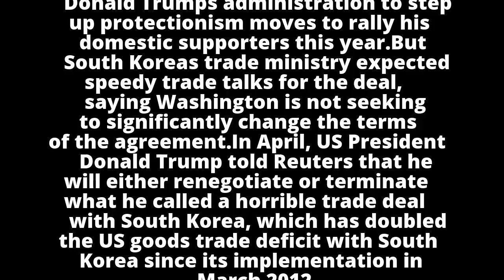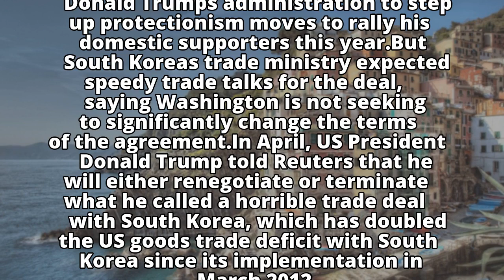S. Korea sees speedy trade talks with US, but 'uphill battle' ahead